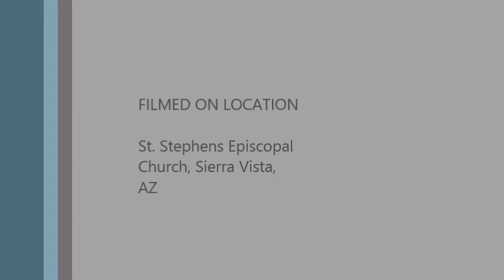Third Sunday of Easter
Father Donne Puckle gives the Sunday Sermon on the Third Sunday of Easter at St. Stephens Episcopal Church in Sierra Vista AZ.